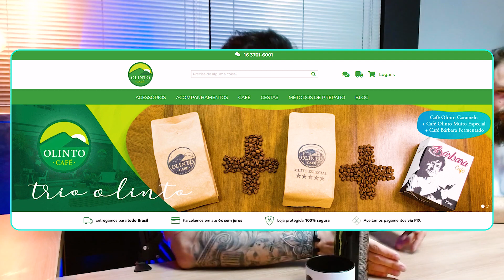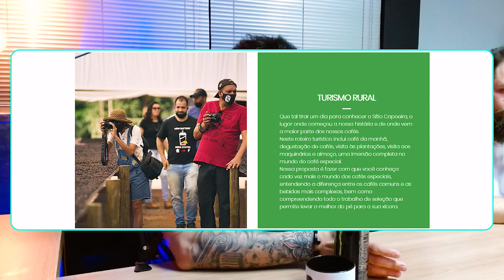Gustavo e Augusto | Café Aleluia PPI#48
No episódio do Pausa de hoje recebemos os produtores Gustavo e Augusto!

Eles são responsáveis pela germinação das sementes, manejo das lavouras e processos pós-colheita do @cafealeluia! ☕

Um café premium, feito para os amantes da bebida.
Conheça agora a história de um dos melhores cafés da Alta Mogiana!